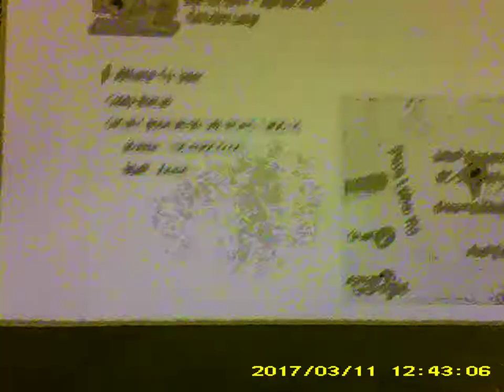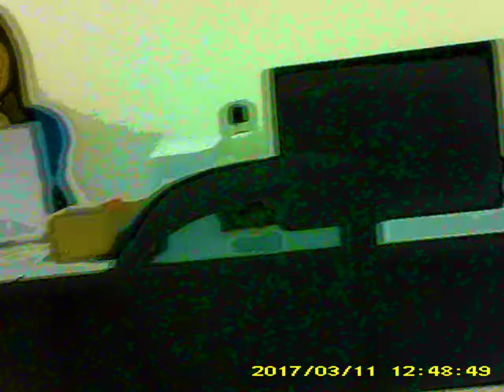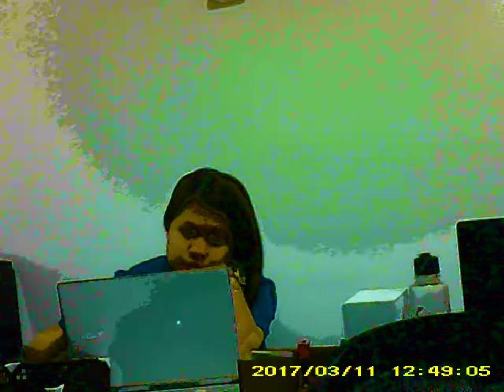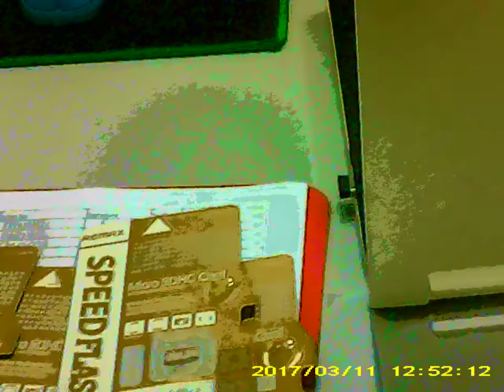News, Movies, Music, SPH-Singapore Press Holdings People F ing My Going Out B 424